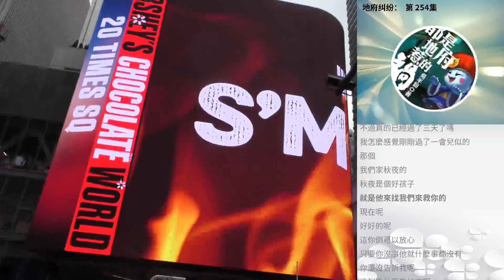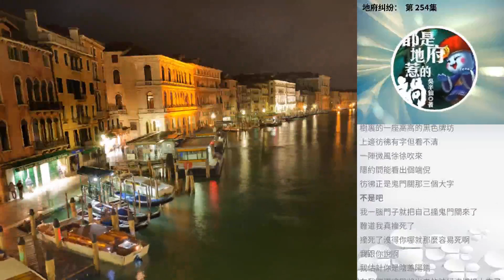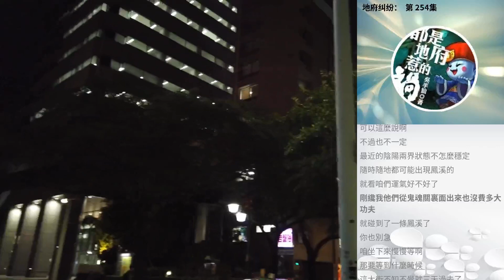地府糾紛： 第 254集